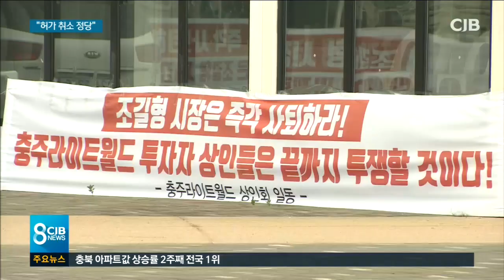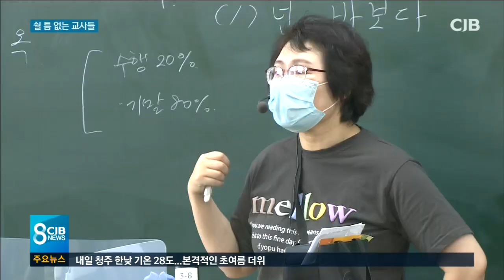2020년 05월 28일 저녁 8시 전체 뉴스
2020년 05월 28일 저녁 8시 전체 뉴스